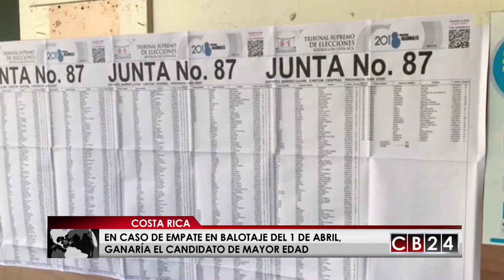TSE: Para balotaje del °1 de abril celebraciones religiosas deberán realizarse dentro de templos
Para el balotaje del próximo °1 de abril en Costa Rica, las celebraciones del Domingo de Resurrección deberán realizarse dentro de los templos católicos, de acuerdo con lo que ha dispuesto el Tribunal Supremo de Elecciones de ese país centroamericano.

En cuanto al escrutinio del 4 de febrero, el resultado final de las votaciones no varió tanto al escrutinio previo divulgado hace más de 10 días en ese país centroamericano.

Los candidatos que irán a la segunda votación son Fabricio Alvarado del Partido Restauración Nacional que obtuvo el 24,99% de la votación y Carlos Alvarado del Partido Acción Ciudadana, que obtuvo el 21.63% de la votación.

Para el balotaje del primer domingo de abril las reglas no cambiaran con relación a la primera jornada electoral celebrada el 4 de febrero, pues se mantendrán el mismo padrón electoral, centros de votación y miembros de mesa de ese día.

De cara al balotaje del °1 de abril; que según el artículo 138 de la Constitución Política debe realizarse esa fecha; los partidos Restauración Nacional y Acción Ciudadana podrán acreditar nuevos fiscales si lo solicitan antes del 5 de marzo.
Un componente importante para ese proceso electoral es el costo que tendría este balotaje del 1° de abril.

Para ese día,  en Costa Rica,  la votación se realizará de 6 de la mañana a 6 de la tarde y en las Juntas Receptoras de Votos instaladas en el extranjero; específicamente en 42 países del orbe, el horario se extenderá de 9 de la mañana a 7 de la noche, según la hora local cada país.

Para el balotaje del próximo °1 de abril el Tribunal Supremo de Elecciones dispuso que las celebraciones religiosas del Domingo de Resurrección se realizarán dentro de cada templo católico, para no interferir con el libre tránsito de las personas.